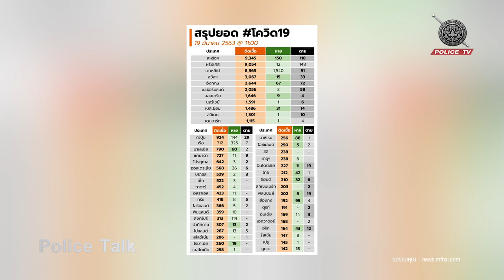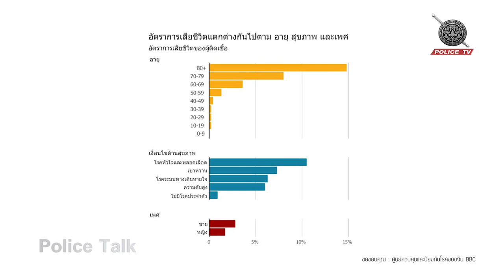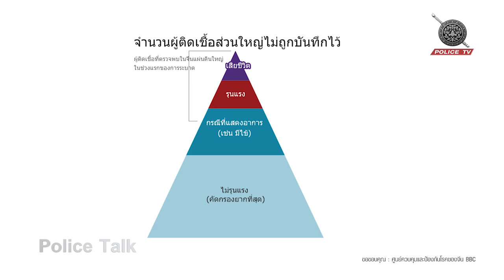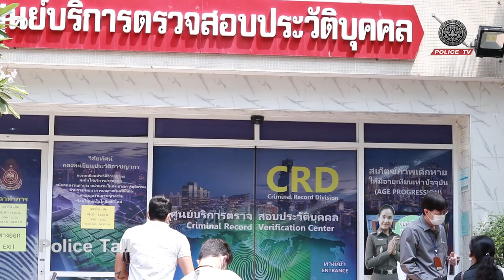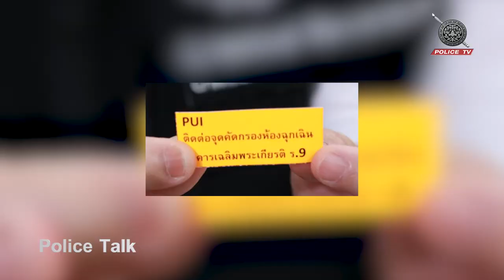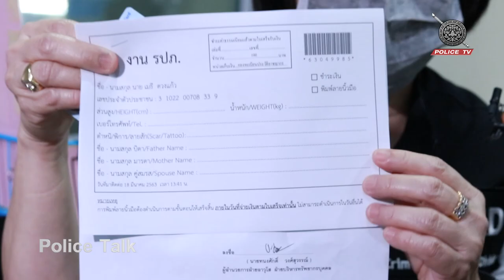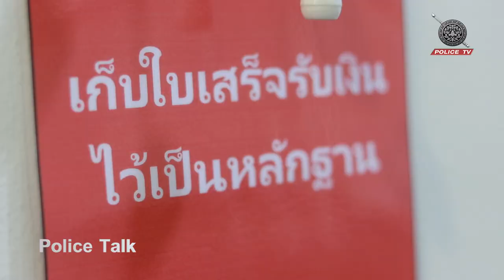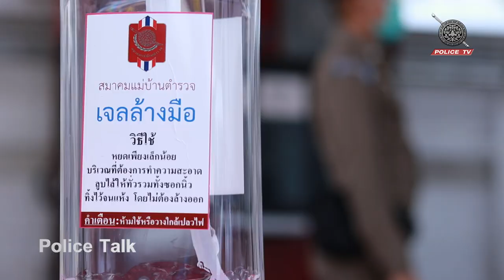รายการ POLICE TALK : รู้ระวัง ป้องกัน COVID-19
ดร.บุษบา ชัยจินดา
( นายกสมาคมแม่บ้านตำรวจ )
พ.ต.อ.หญิง พงษ์จิตรา ธีระพงษ์พันธุ์
( รอง ผบก.ทว. )

• LINE@ : @poltv (อย่าลืมเติม@)